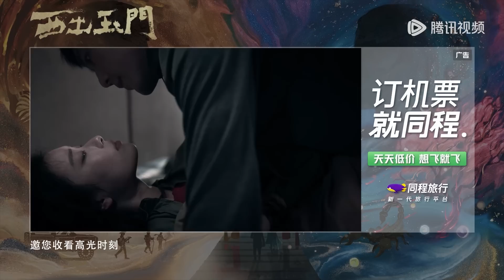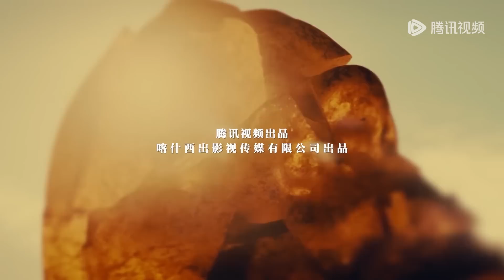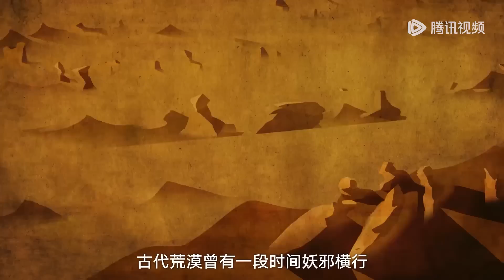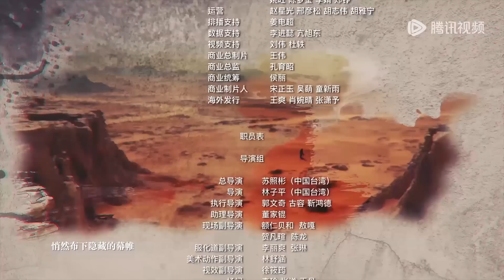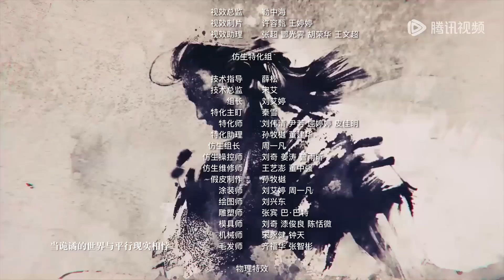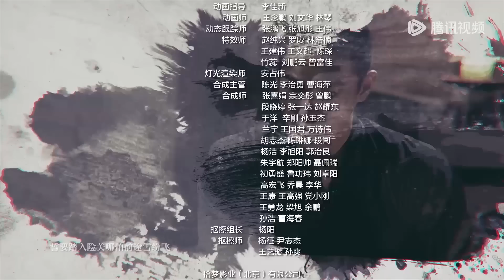ENG SUB【西出玉门 Parallel World】EP10 昌东发现奇怪入口，探险小分队进入另一空间（倪妮、白宇）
☞会员9月7日起每周四至六18点抢先看两集，非会员每四至一18点观看一集
《西出玉门》该剧根据尾鱼的同名小说改编。讲述了“沙漠玫瑰”叶流西与“智勇沙獠”昌东，一个为了解开身世之谜，一个为破解过往真相，两人联手深入奇幻世界探险的故事。
☞主演：倪妮、白宇、金瀚、孟子义、张艺上、赵达、夏梦、李昀锐、卢昱晓
❗Full Version can't be watched in below territories:
Indonesia; Malaysia; Philippines; Thailand; Vietnam; Singapore

00:00 Download "WeTV/Tencent Video (for The US)" APP Watch More Episodes
01:00 Join Membership Watch Full in Advance